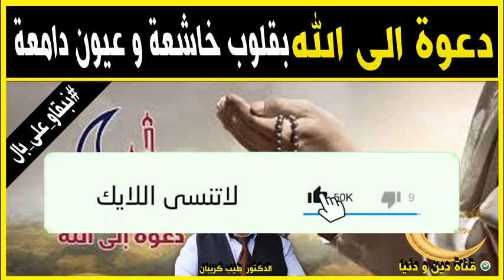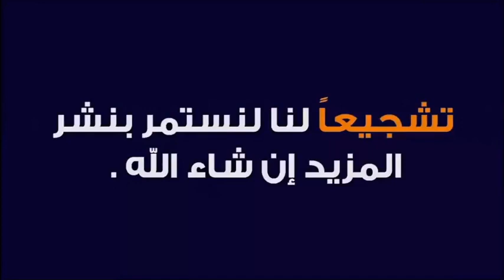دعوة الى الله بقلوب خاشعة و عيون دامعة 🕌 الدكتور طيب كريبان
جديد 2021 : دعوة الى الله بقلوب خاشعة و عيون دامعة  🕌 مع الدكتور طيب كريبان
 ▬▬▬▬▬▬ஜ۩☺۩ஜ▬▬▬▬▬
 ▬▬▬▬▬▬ஜ۩☺۩ஜ▬▬▬▬▬
⛔ أحبابي الكرام ، إذا أعجبكم الفيديو رجاءاً لا تنسوا :

 ▬▬▬▬▬▬ஜ۩☺۩ஜ▬▬▬▬▬
مواضيع سابقة

🕌 عَنْ أَبِي هُرَيْرَةَ، عَنِ النَّبِيِّ صَلَّى اللهُ عَلَيْهِ وَسَلَّمَ قَالَ:
 ▬▬▬▬▬▬ஜ۩☺۩ஜ▬▬▬▬▬
⚠️ توضيح مهم ❗

 ▬▬▬▬▬▬ஜ۩☺۩ஜ▬▬▬▬▬
# هاشتاغ الموضوع #